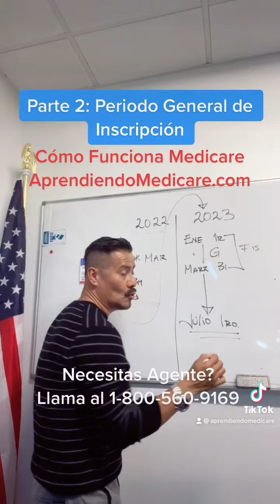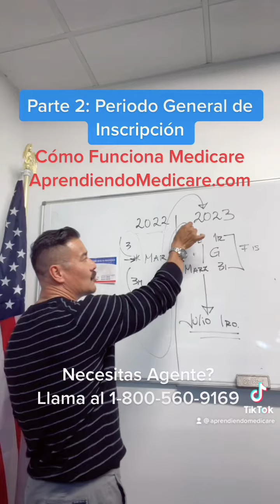Parte 2 : Cuando me Inscribo en MEDICARE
Cómo Funciona Medicare? Visita
🌎  AprendiendoMedicare.com